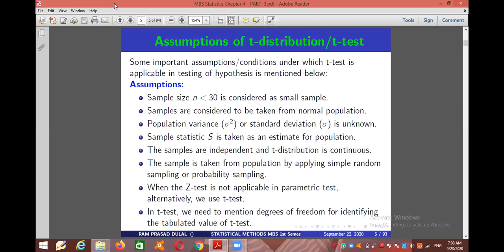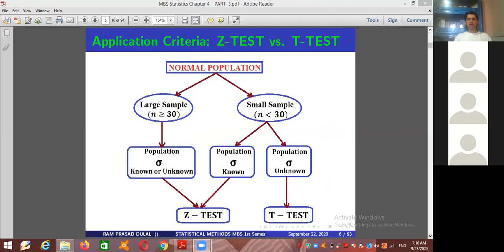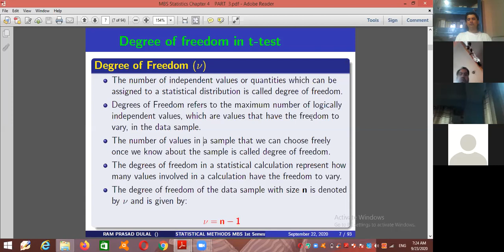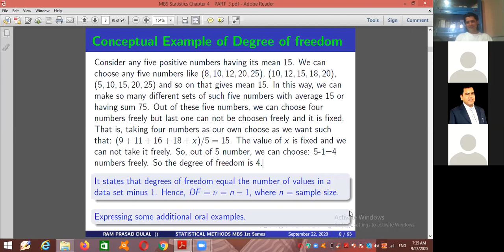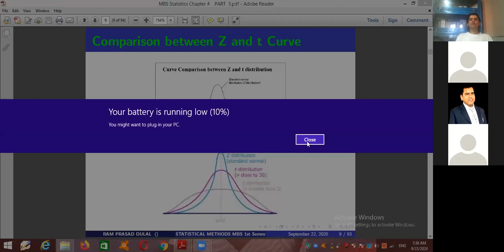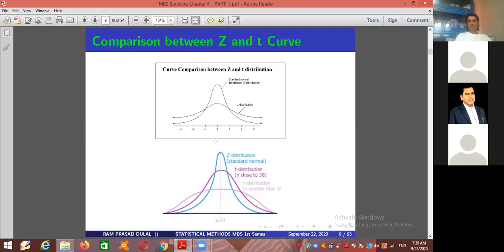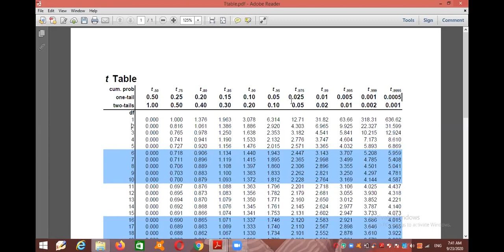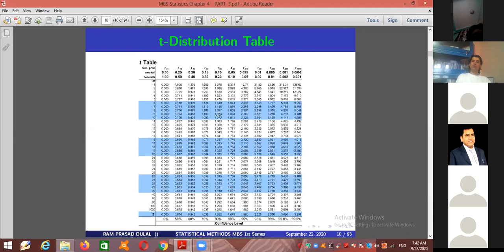Hypothesis Testing T Test Concepts and Process